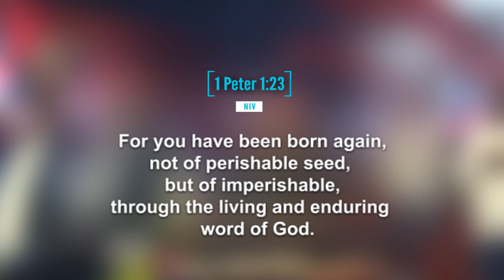Words of Wisdom by Prophet Issaka: Divine Change Comes from the Spirit to the Physical Realm.